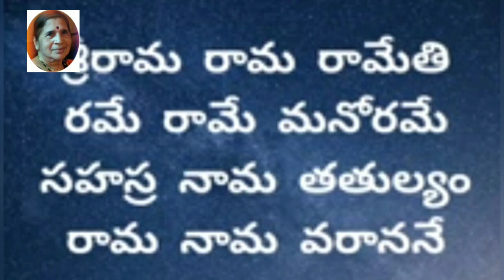శ్రీరామ రామ రామేతి | SRI RAMA MANTRA | SRI RAMA RAMA RAMETI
🌼 ఓం శ్రీ రామాయ నమః 🙏🙏🙏 🌸

శ్రీరామ రామ రామ్తి రమేరామే మనోరమే
సహస్రనామ తత్తుల్యం రామనామవరాననే 🙏

The channel  showcases :
1.Music
2.Sarali swaralu
3.Janta swaralu
4.Hechusthayi swaralu
5.Dhatu swaralu
6.Devotional (Bhakti) songs Telugu
7.Carnatic music
8.Stotram
9.Katha in Telugu